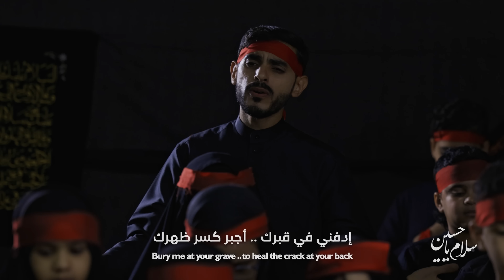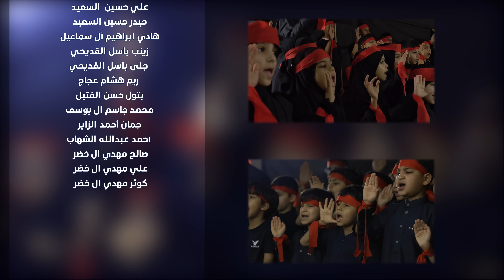سلام يا حسين | قاسم المسري | محرم ١٤٤٥هـ - ٢٠٢٣م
سلام يا حسين - الكلمات
جئناك ملبينا .. جئناك مضحينا .. يا نورَ الوجودِ

‏We came to you in response … We came to you with a sacrifice
‏Oh the light of existence

قدمنا لكَ العهدا .. نبقى تُبَّعاً جُندا .. يا شمسَ الخلودِ

‏We gave you our promise …. We will remain followers and soldiers
‏Oh sun of eternity

سلام يا حسين .. سلام يا حسين .. سلام يا حسين

‏Peace, oh Hussein.. Peace, oh Hussein.. Peace, oh Hussein

أنا حُر ووعدي دين .. مني وعد يحسين
‏I am a freeman and my promise is a debt….From me, a promise to you, oh Hussein

أتبع مسارك لين .. ساعة حدوث البين
‏I follow your path till… the moment  of my death

لك طينه بالإيدين .. شكلني باي تكوين
‏I will be as a clay to you… Shape me with any formation

حدد مساري وين .. وامشي ضرير العين
‏Determine my path, where…. and I would walk with a blind eye

سبقني بينك بس بينك عهد وبيني
‏Your death preceded mine, but there is a covenant between us

وصدري تِملي وما تَم لي غير حسيني
‏And you fulfill my chest and no one else remain to me but Hussain

نَكُن كعابسِ .. لِلنَفَسِ .. بدونِ دِرعِ
‏We will be like Abbes, as soul, without an armor

إذا حَلَّ الغَسَق .. أنتَ الشَّفَق .. فَوقَ الشموعِ
‏When dusk falls, you are the twilight… above the candle.

إنْ سالَتْ دمعةٌ .. صِدقاً يَكُن .. فَيضُ الدموعِ
‏If a teardrop is shed .. Honestly, it is … overflowing tears

نسيرُ خلفكَ .. حُباً لَكَ .. بلِا رُجوعِ
‏We walk behind you.. for a love to you.. without turning back

يخون العهد لسكوت .. يوفي الفعل والصوت
‏Silence is betrayal to the covenant ‪..‬ fulfills the action and the sound

وش سرك المنحوت .. العاش ابوسط لبيوت
‏What is your carved secret ‪..‬ In which it is living in the middle of homes (your secret)

حلمه حبيب يفوت .. حرب ومعاك يموت
‏It is a dream of a lover that I have ‪..‬ A war with you and I die

عبدالله عند الموت .. حضنك لقاه تابوت
‏Abdullah at his moment of death  ‪..‬ He found your hug is his coffin

قسم بالأكبر ما اكبر الا بحبك
‏I swear by the greatest (Allah), I only grow loving you

قسم لك قاسم بالقاسم أسلك دربك
‏I swear to you, in Qasim, I take your path

جُندٌ
‏Soldiers

يدُ العباسِ لَم .. تَجفو العَلَم .. كَذا هواكَ
‏Al-Abbas's hand did not let down the flag, as is your desire

جند
‏Soldiers

بالسِّترِ الواجِبِ .. مِنْ زينبِ .. نرجوا رِضاكَ
‏With the obligatory cover.. from Zainab.. we look for your satisfaction

جند
‏Soldiers

وَمِنْ رُقيةٍ .. تَضحيةٍ .. لِكَي نراك
‏And from Ruqaya.. a sacrifice.. so that we can see you

جند
‏Soldiers

أقمارٌ طائفه .. كالعاصفه .. حَولَ سَماكَ
‏Sect of moons.. like a storm.. around your qualities

عسى خدمتي اتسرك .. تطفي لهب جمرك
‏I am hoping that my service will make you satisfied ‪..‬ extinguishing (my service) the flame on you

اتخفف سهم صدرك .. يبرا جرح نحرك
‏healing the arrow of your chest ‪..‬ healing the injury at your neck

إدفني في قبرك .. أجبر كسر ظهرك
‏Bury me at your grave ‪..‬ to heal the crack at your back

خل انقهر قهرك .. واصبر انا صبرك
‏Let me take your conquered ‪..‬ and let me take your patience

فرع من أهلك لو أهلك كلنا أهلك
‏A branch of your family, if I die, we are all your family

وشعبك حاضر بالحاضر ويلبي لك
‏And your people are present in the present they are ready at your call

سلطان
‏Sultan

تَرى أفعالنا .. وعَهدَنا .. نَحذوكَ طَوعا
‏You will see our actions.. and our promise.. to follow your path voluntarily

سلطان
‏Sultan

اذا الذنبُ جَرى .. لِلمغفِره .. في الحالِ نَسعى
‏If the sin occurred from us.. for forgiveness.. immediately we seek

سلطان
‏Sultan

كَما الحُرُّ شُفِي .. بالمُصحَفِ .. نَقراكَ جَمعا
‏As same as Alhur (Alhur Alriyahi) is healed.. by the Qur’an.. we will be forgiven all

سلطان
‏Sultan

سلاماً أبَدي .. يا سيدي .. مِنَّا جميعا
‏Peace be on you forever.. sir.. from all of us

"أسفار الغدير"